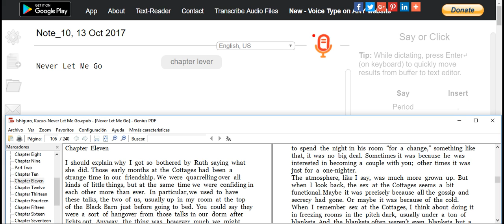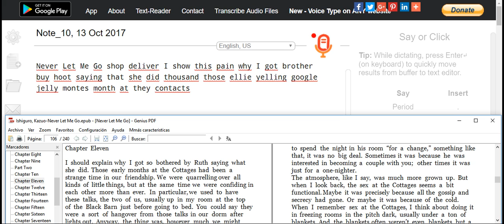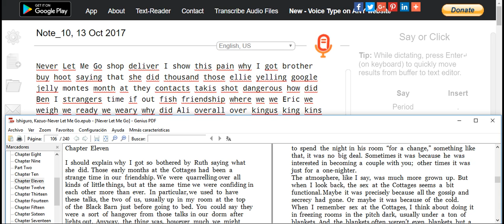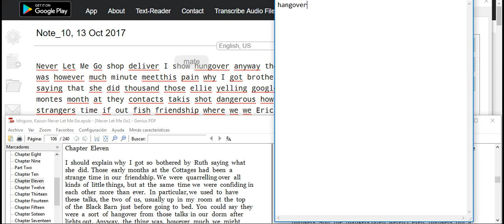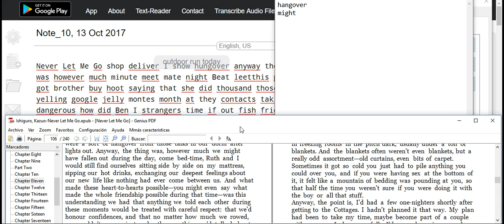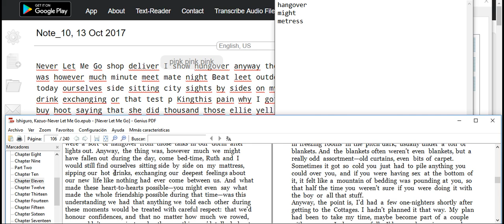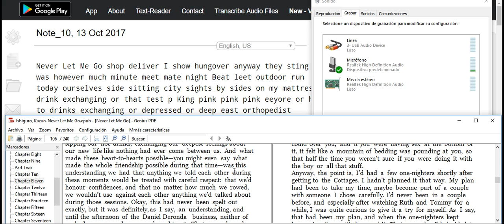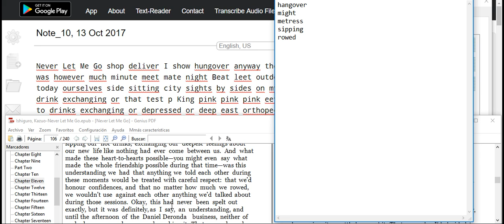max study everyday every week every month every year every decada 1